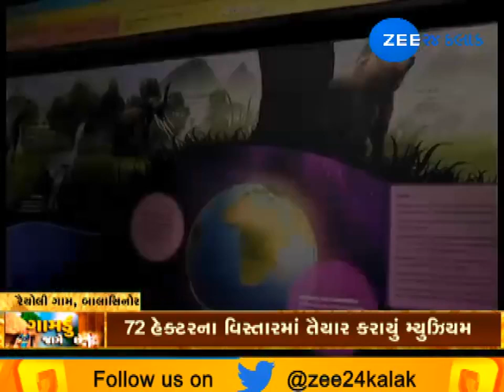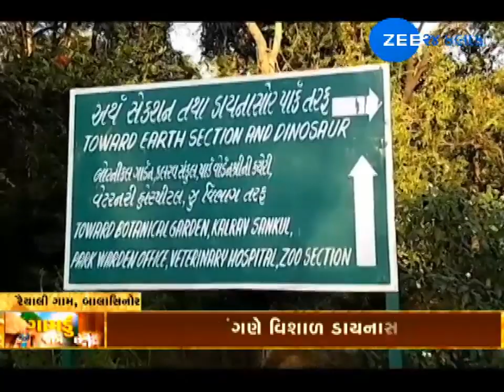Gamdu Jage Chhe Balasinor Dinosaur Park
બાળકો અને મોટેરાના પ્રિય એવા ડાયનાસોર આપણે અવારનવાર હોલિવુડની મુવીમાં જ જોયા હશે અને ત્યાંના ડાયનાસોર માટેના મ્યુઝિયમ જોઈને આપણા દેશમાં પણ આવું જ મ્યુઝિયમ હોવાની કલ્પના દરેક ભારતીય કરી રહ્યો છે. પરંતુ હવે દેશવાસીઓની આતુરતાનો અંત આવી ગયો છે અને ગુજરાતની યશ કલગીમાં વધુ એક પીંછુ ઉમેરાવા જઈ રહ્યું છે.